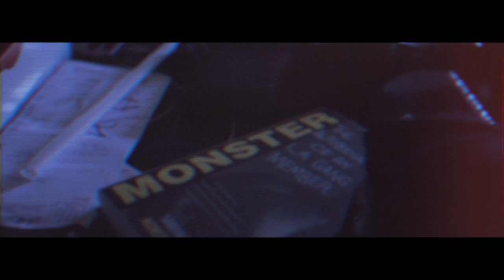Ready - Antboogz (Official Video) Shot By @SeeNe_ [Sony A6300]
New Visuals "Ready" By Antboogz Shot by @SeeNe_

Listen To WATER on Spinrilla

Shot on Sony A6300 With Sigma 18-35mm and Ronin M
Edited with Adobe Premiere Pro Adobe Lightroom and Final Cut pro x